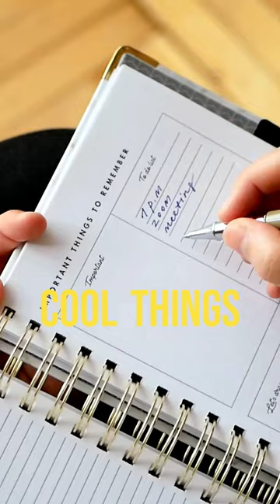The extinction of Neanderthals.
🦍 Discover the mysterious tale of Neanderthals! 💪 Uncover their incredible strength, extra height, peculiar skull shapes, and big brains. But then... they vanished! 😮 What led to their disappearance? We, humans, had a secret weapon: our powerful voices! 🗣️ Join us as we explore the fascinating story of Neanderthals in Europe, their encounter with Homo sapiens, and the extraordinary factors that played a role in their fate. Get ready for an intriguing journey into the past! 🌍🔍🔎